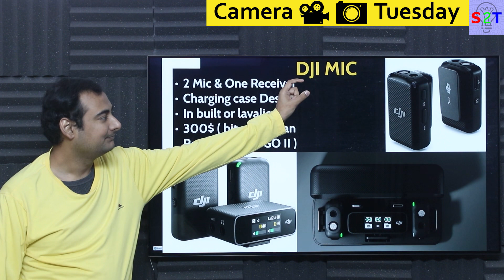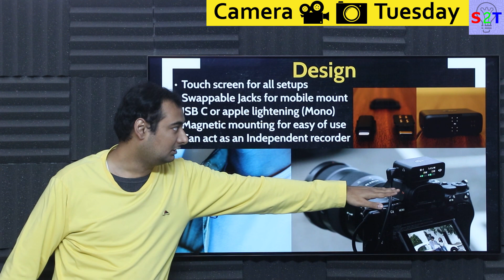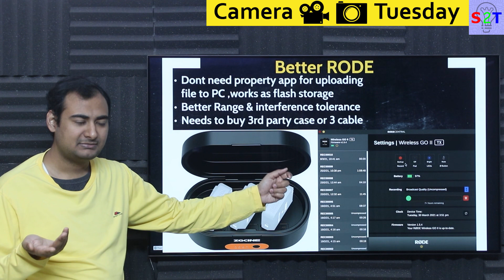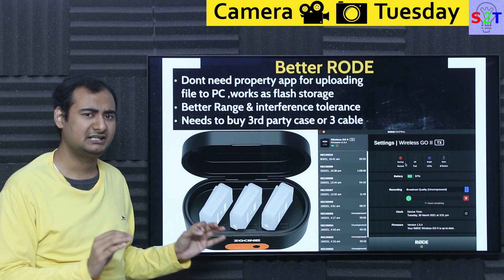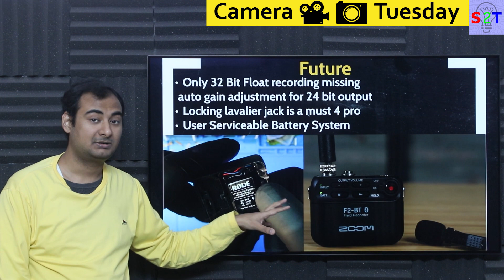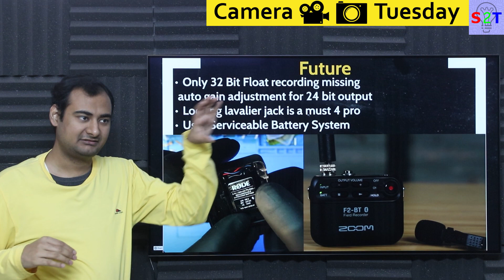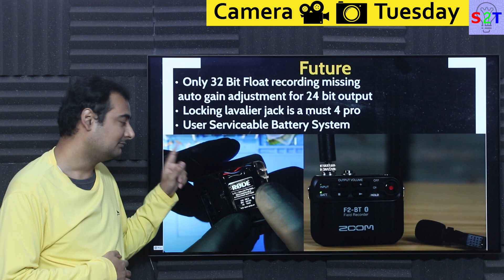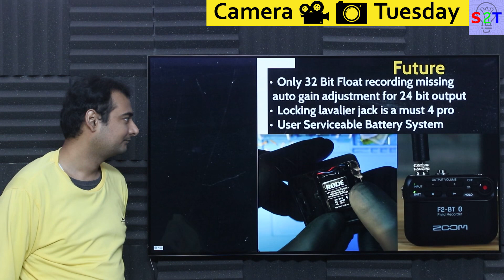DJI Mic Explained In HINDI {Camera Tuesday}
Intro
DJI Mic
Design
Better RODE
Future